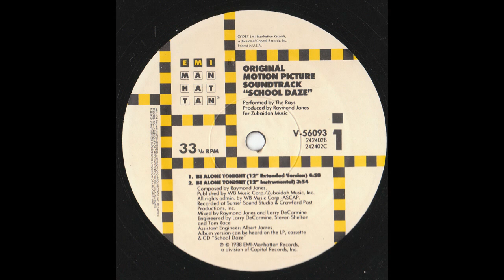School Daze - The Rays - Be Alone Tonight (Extended Mix)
The Rays are Tisha Campbell, Jasmine Guy, Karen Owens and Michelle Whitney-Morrison